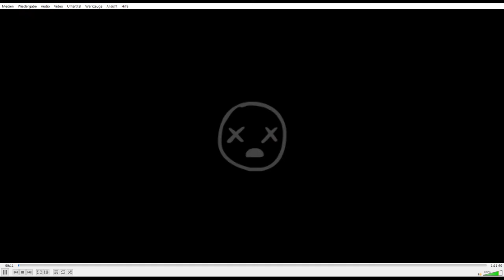[99] Conan reagiert auf seine Versuche mit Keeper || The Binding of Isaac – Repentance